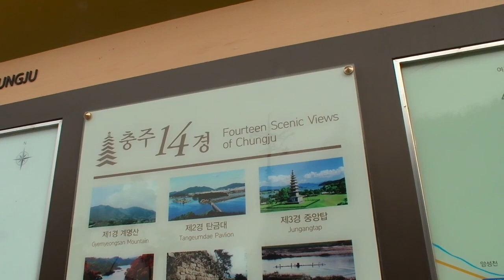고블린 소희짱의 캠핑방송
아프리카 티비 야외 방송 캠핑 방송입니다